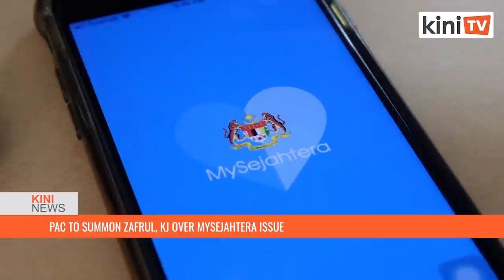PAC to summon Zafrul, KJ over MySejahtera issue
The powerful Public Accounts Committee (PAC) will summon Finance Minister Tengku Zafrul Abdul Aziz and Health Minister Khairy Jamaluddin over the government's plans for the MySejahtera application.

In a statement today, PAC chairperson Wong Kah Woh said matters concerning MySejahtera must be explained in a transparent matter before the committee because it involved government procurement and the safety of personal data.

The PAC is a bipartisan committee with an explicit mandate to scrutinise government finances. It has the power to summon witnesses for hearings and provide feedback, to which government agencies must respond to.